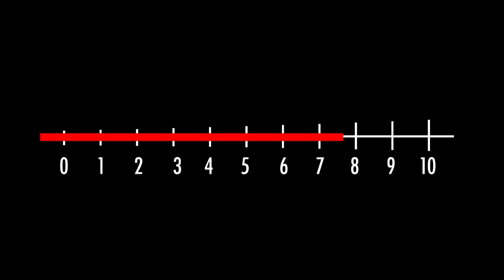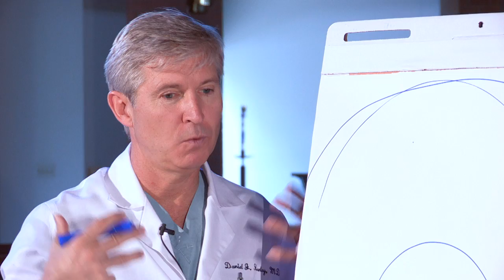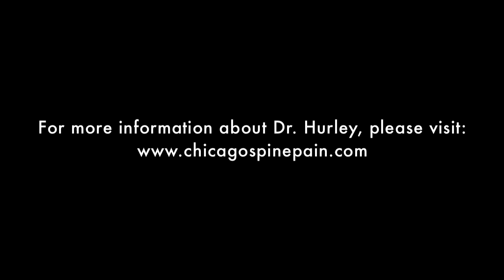Understanding Pain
neuro.RAPT presents a docu.byte on Understanding Pain led by Dr. Daniel Hurley; Interventional Spine and Pain Specialist.

In this episode we cover:
1) How do you measure pain?
2) Pain and Culture
3) The body's ability to neurologically and chemically suppress pain
4) What are the ethical implications of the development of fMRI scans for Pain?